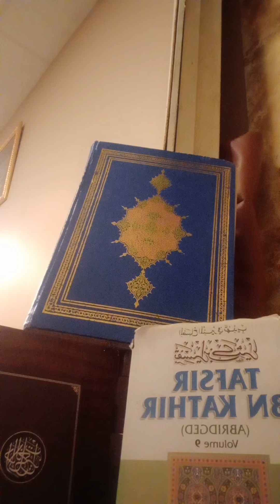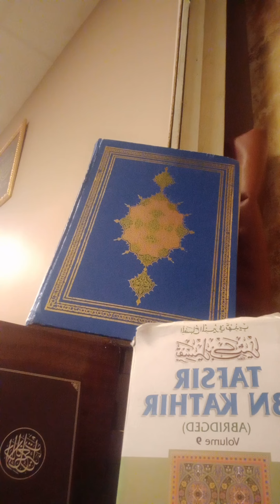S.11-Pg5-On Coalition Forces Hold Ground On The 6th Pg In A Disciplined Manner Amid High Casualties